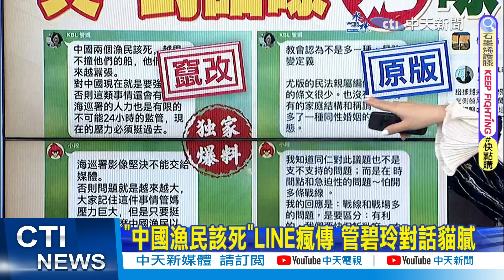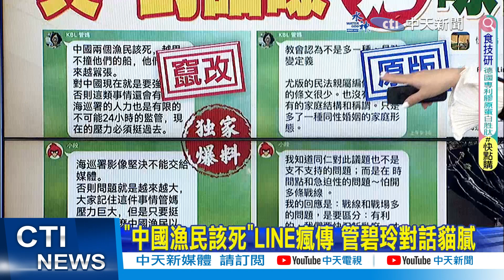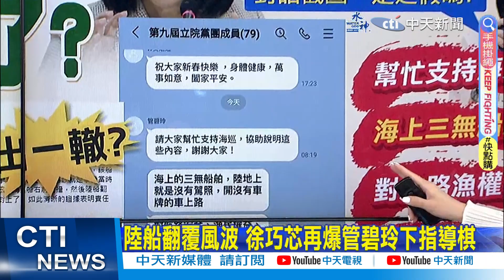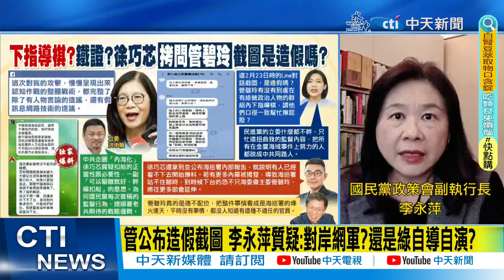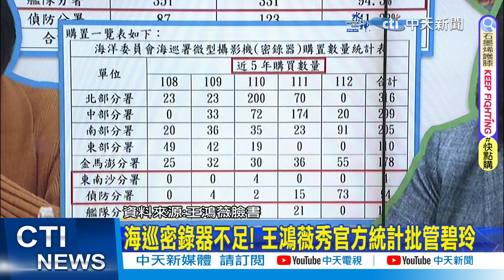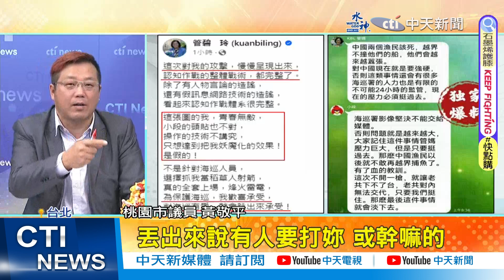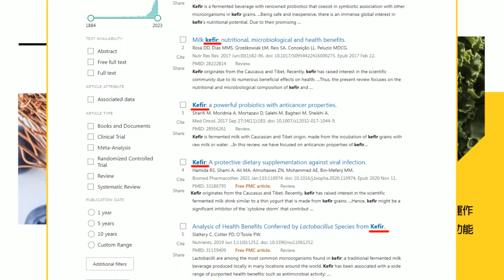【每日即時】陸船翻覆風波 徐巧芯再爆管碧玲下指導棋｜"中國漁民該死"LINE瘋傳 管碧玲對話貓膩｜海巡密錄器不足! 王鴻薇秀官方統計批管碧玲｜@中天2台ctiplusnews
00:00 "中國漁民該死"LINE瘋傳 管碧玲對話貓膩
03:45 公布Line截圖 徐巧芯轟管碧玲:這也是認知作戰?
05:54 管碧玲稱認知作戰 徐巧芯PO對話截圖反擊 李永萍大讚
09:40 海巡密錄器不足! 王鴻薇秀官方統計批管碧玲
11:15 管碧玲抓海巡基層擋箭 黃敬平嗆"不屑這種做法

負責小編:羊編